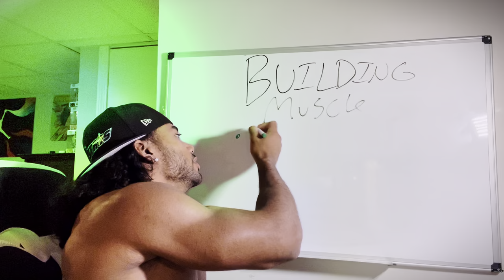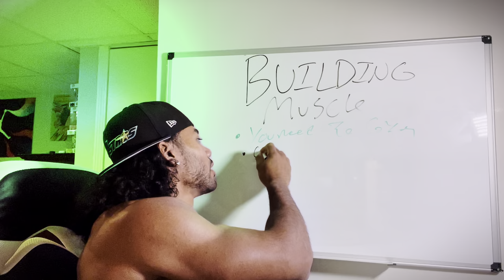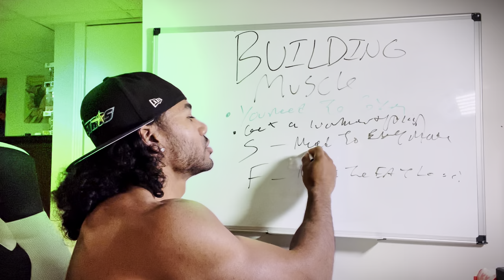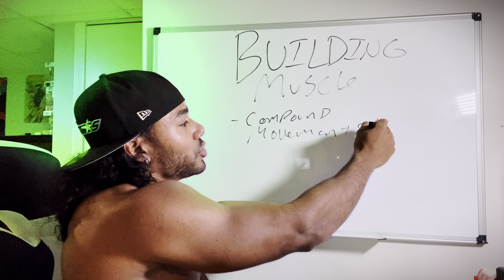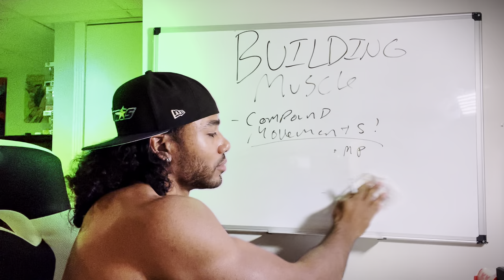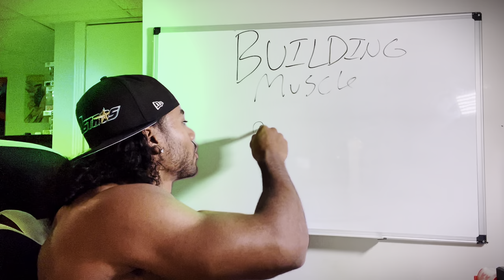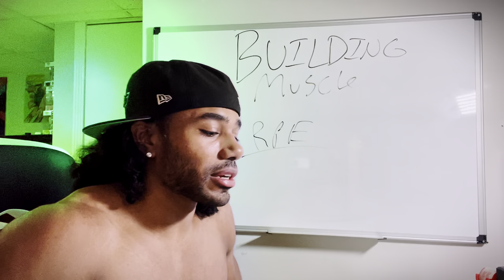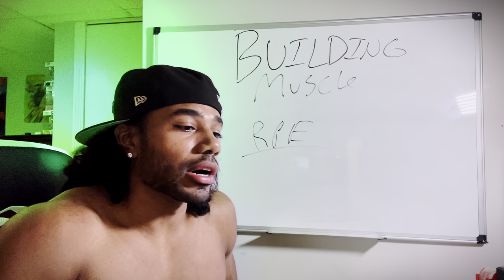Beginner Guide To Building MUSCLE (Step By Step)